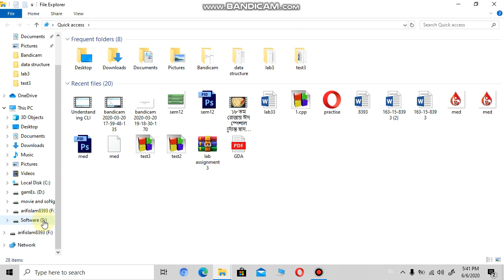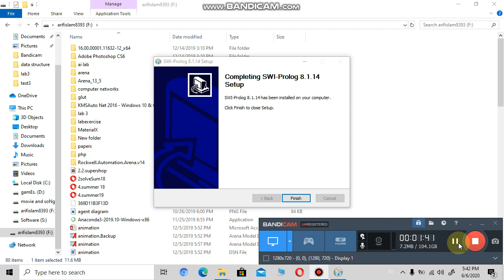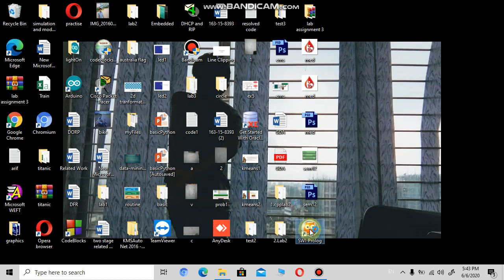Prolog installation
Prolog installation for Prolog programming